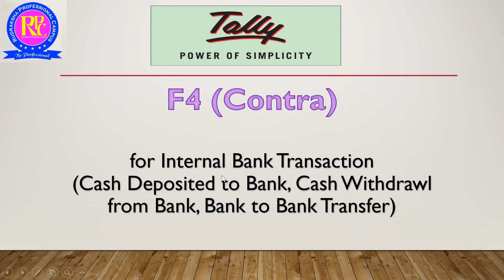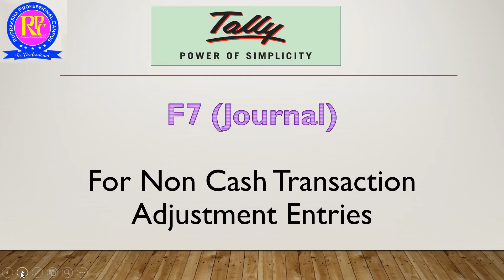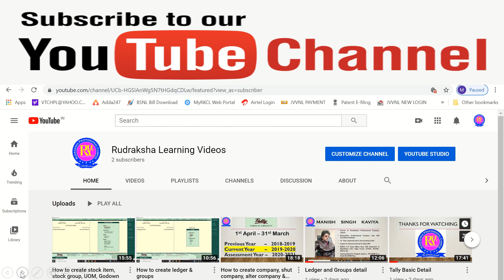Tally ERP9 Voucher Details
In this Video details of All Vouchers
Like Contra, Payment, Receipt, Journal, Sales, Purchase, Credit Note, Debit Note.